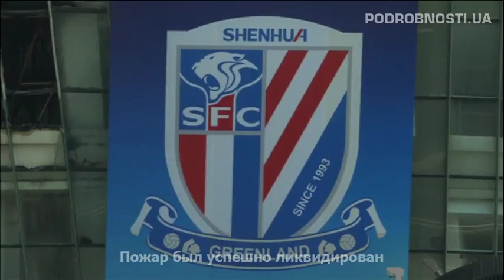Мир в кадре: 27 марта - 2 апреля